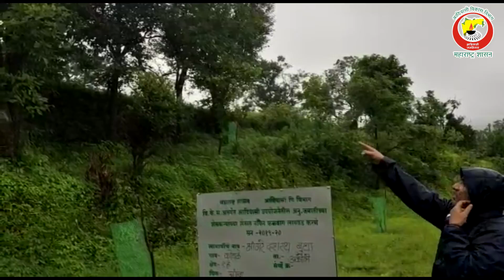Tribal Story | Adivasi vikas vibhag Falbag Lagwad